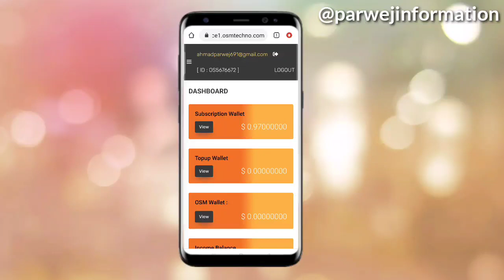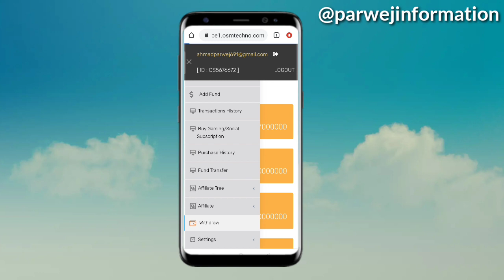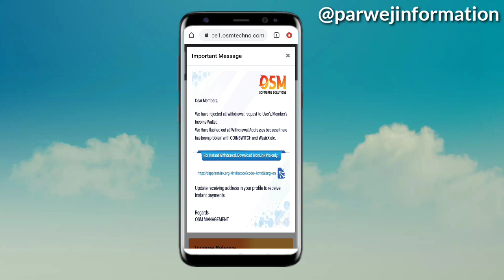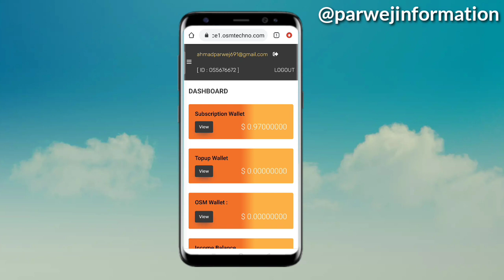OSM Software Solutions New Update । Osmose Technology Pvt LTD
Hey friends... this is Parwej Ahmad and you are watching Parwej Information YouTube Channel.

 *** -:Most Important Videos & Links:-***

OSM Software Solutions
Osmose Technology Pvt ltd
Osmose International Plan
Osmose New Update
Osm New Update
Osmose National Plan
Osmose Latest updates
Osmose New Update
Osm New Update
Osm
Osm Task
Osm Withdrawal